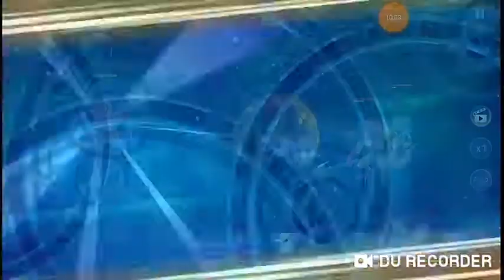Mobile Legends: Adventure #2